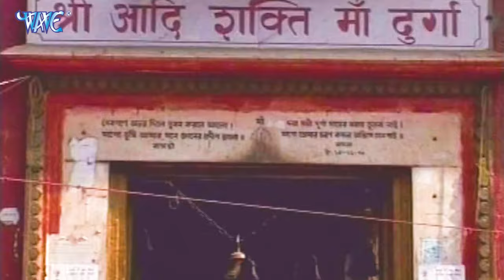जेकरा माथ पे रही तोहार हाथ माई | Saj Gail Mai Darbar | Arvind Akela Kallu | Devi Geet 2024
Album :- Saj Gail Mai Darbar
Song :- Jekara Math Pe Rahi Tohar Hath